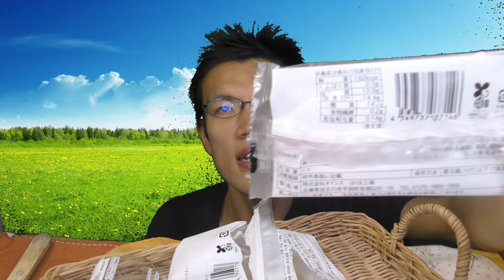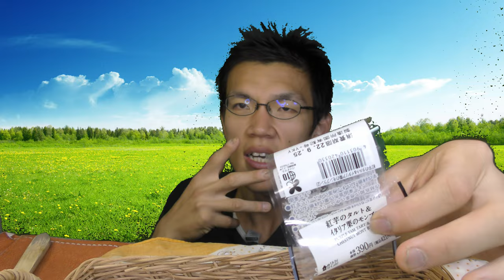【ローソン】コンビニケーキはローソンが一番だと、あなたは思いますか？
「コンビニのケーキはどこが一番だと、あなたは思いますか？」
まあ、三角形のケーキを探すのが、
そもそも難しくはありますが……私はローソンです。